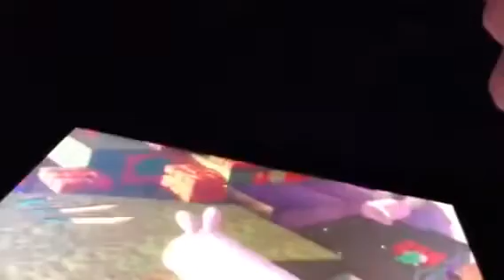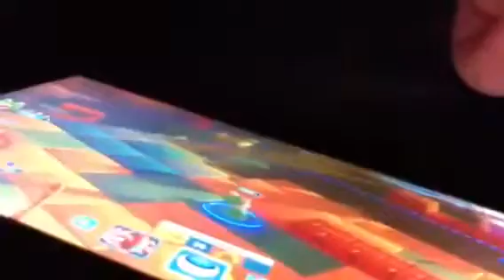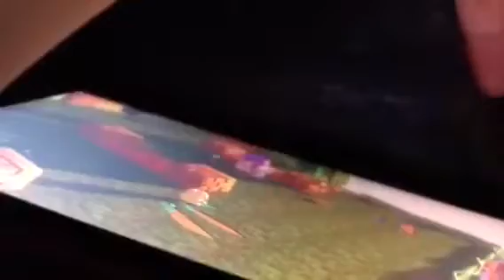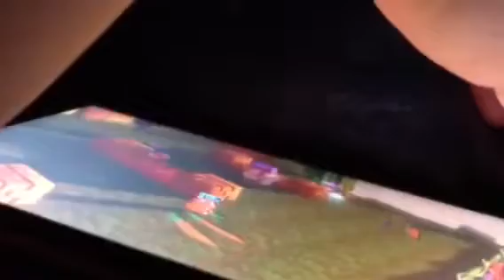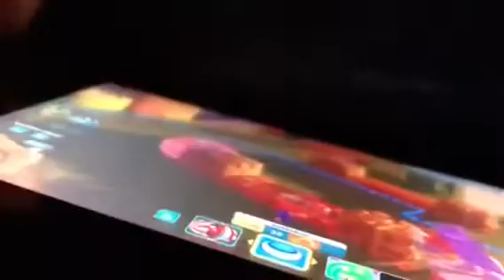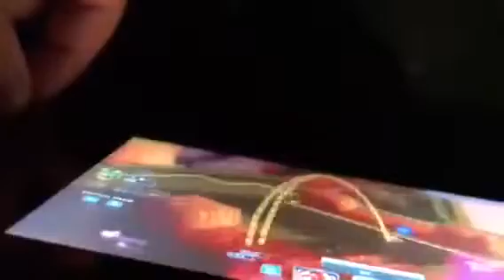Let's Play Mario + Rabbids Kingdom Battle Seasom 1 Episode 10 Mount Buliding blocks